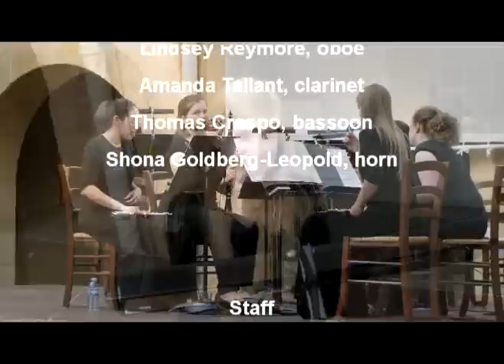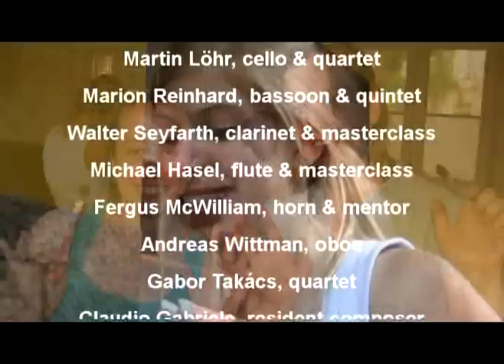2009 Vanderbilt Music Academie PART 7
Documentary about the Vanderbilt Music Academie in Aix-en-Provence